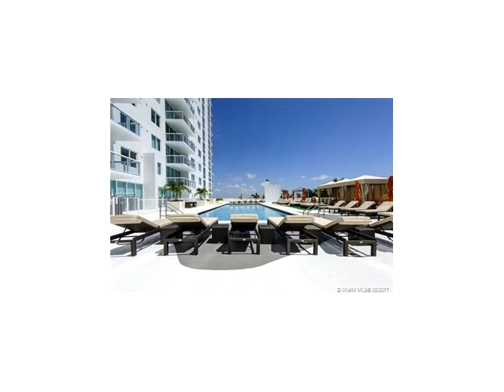1871 NW S River Dr # 608,Miami,FL 33125 Condominium For Sale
Gorgeous 1/1 apartment at terrazas miami. located on the six floor with impact windows, granite counter tops, stainless steel appliances and marble vanity. the building has over 2 millon in capital improvement, located on a prime miami river location, situated a few blocks away from medical centers. very closed to the marlins park, airport, downtown, bayside, brickell, the beaches, and more! plenty of amenities and services. the apartment includes one storage facility. come to discover the best kept secre